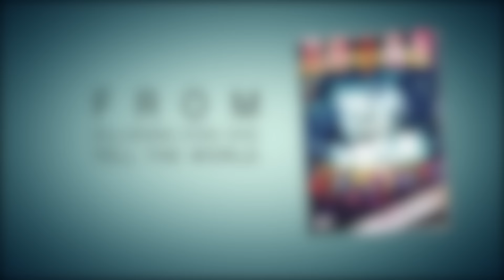My Redeemer Lives (Live Kids Praise)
Hillsong Kids Presents The Music - Episode 24

This week we bring you My Redeemer Lives from the Hillsong Kids Album "Tell The World".

Tell The World, a project in the successful Hillsong Kids series, captures the heartbeat of worship for kids and encourages them to tell their world that Jesus lives! At this incredible live recording, children gathered together to worship Jesus as a statement to the world that there is a generation of children rising up within the church that are unashamed to declare their love for Jesus.

This passionate and energetic project contains worship songs including Hillsong favourites "My Redeemer Lives" and "Tell The World" plus fresh new songs written specifically for children that will cause them to see how great our God is. The Tell The World DVD features the songs recorded at the live event along with performance tracks sing-a-long videos with audio options, actions, memory verses, real life kids' stories, documentaries and more that make this a perfect resource for children's ministry.

Or wherever Christian Music is available

MY REDEEMER LIVES LYRICS

VERSE
I know he rescued my soul
His blood has covered my sin
I believe
I believe

My shame is taken away
My pain is healed in His name
I believe
I believe

PRE
I'll raise a banner
'Cause my Lord has conquered the grave

BRIDGE
You Lift my burdens
I'll rise with You
I'm dancing on this mountain top to see your kingdom come